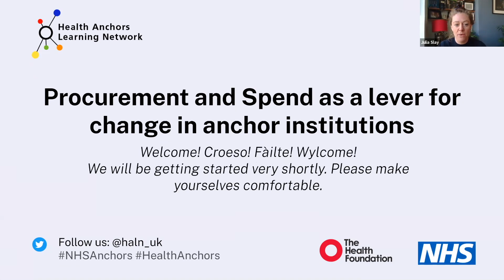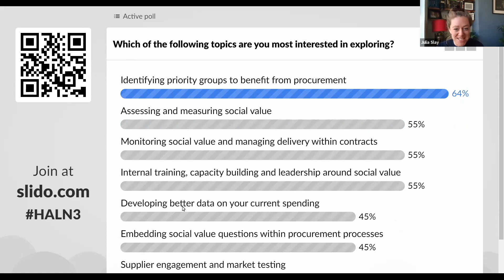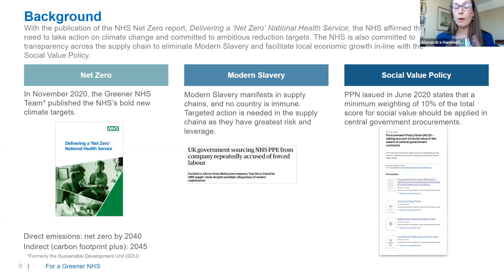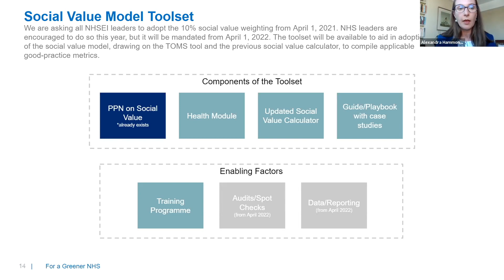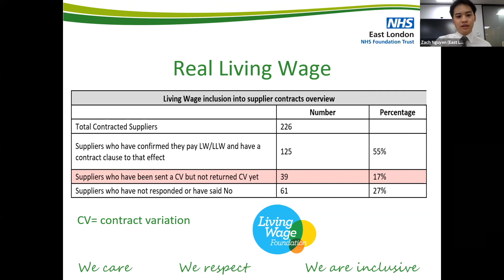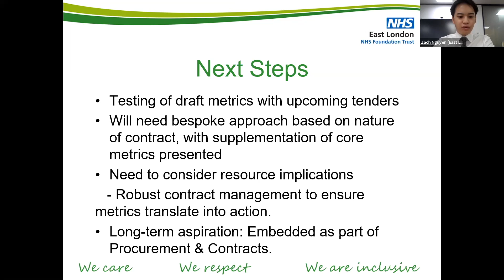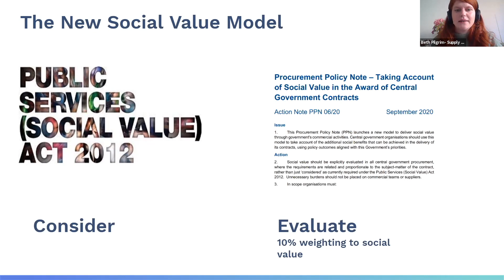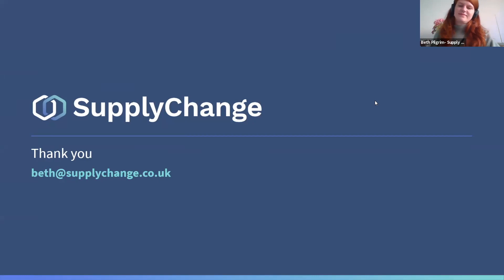Procurement and Spend as a lever for change in anchor institutions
This is a recording of an event during the Health Anchors Learning Network annual gathering in April 2021. The event was chaired by Julia Slay (Innovation Unit) and we were joined by expert speakers:
• Alexandra Hammond - Head of Sustainable Procurement and Supply Chain at NHS England and NHS Improvement
• Zach Nguyen - Senior Buyer, Commercial Development Directorate at East • London NHS Foundation Trust
• Beth Pilgrim - Founder and CEO of Supply Change